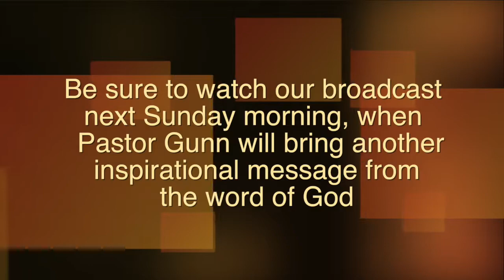I Once Was Blind, But Now I See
Preached September 25, 2016